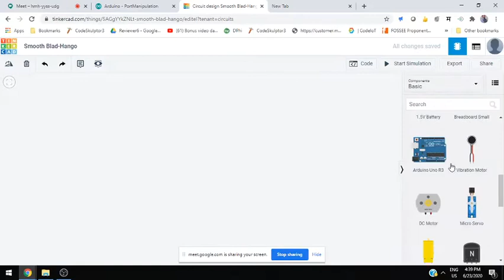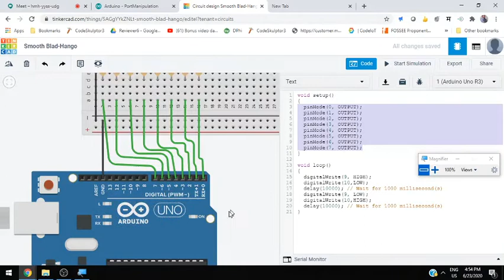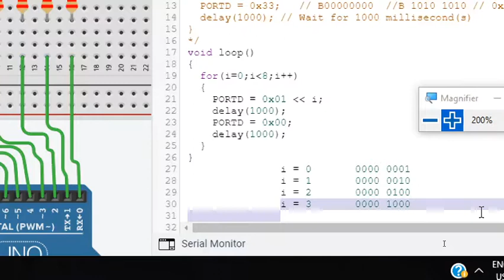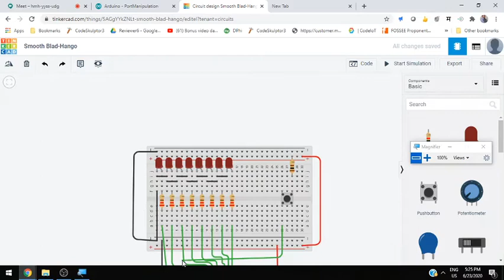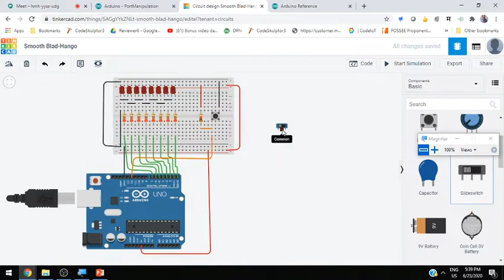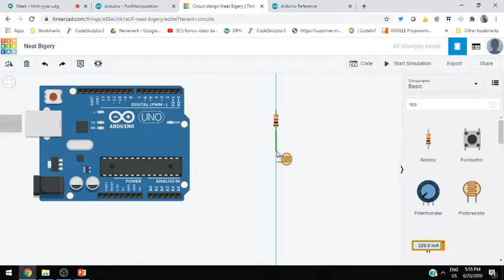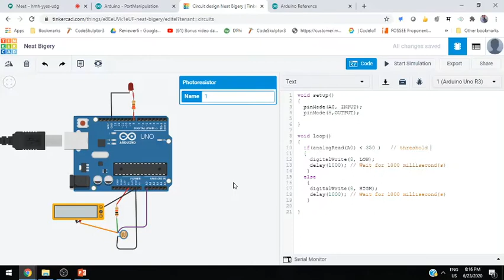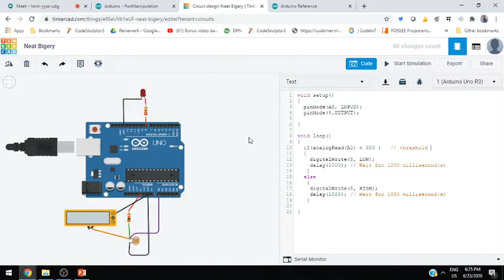Introduction to IoT using Arduino and ESP8266 Value Addition Program Day 2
1. Led blinking Program
2. Port Manipulation of Arduino
3. Button Interfacing with Arduino
4. Pattern Generation on LED
5. LDR interfacing for Smart Street Light system